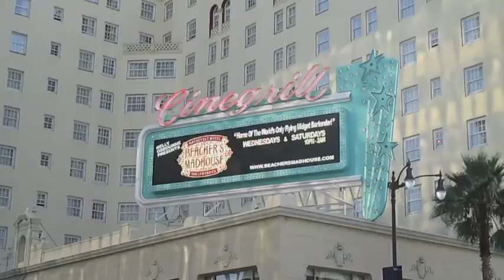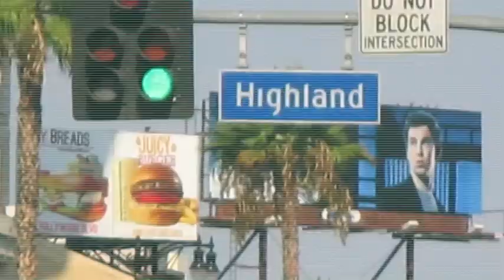Take a stroll down Hollywood Blvd with CheapThrillsTV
Let us take you on a quick walk through Hollywood on a sunny summer day in the year 2013